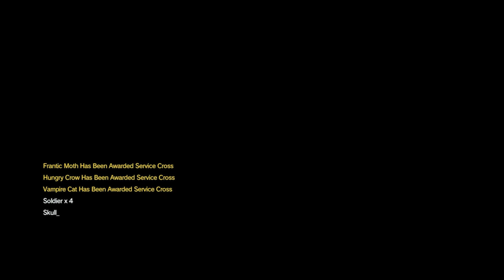Zagrajmy w Metal Gear Solid V The Phantom Pain odc 45 - Wsparcie Eli'a [Napisy PL]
W tym odcinku wykonujemy E10 A2 "Niekończąca się wojna pośrednicza", E11 A2 "[Extremum] Metallic Archaea" oraz dowiadujemy, dlaczego dzieci uciekły z MB.